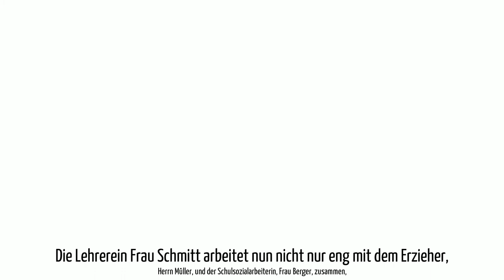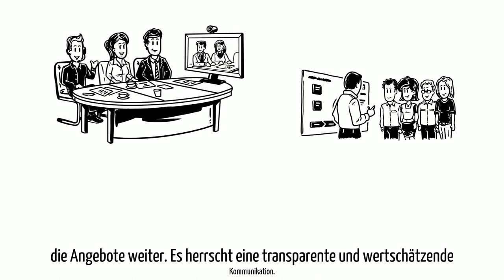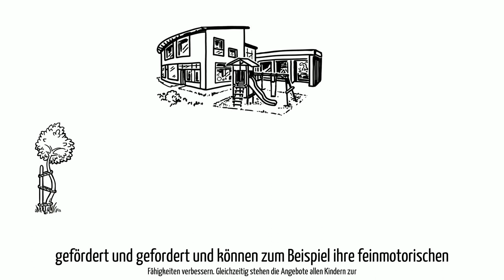Multiprofessionelle Teams an Schulen mit Ganztagsangeboten und Ganztagsschulen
Am Beispiel von Frau Schmitt, einer Lehrerin an einer Grundschule mit Ganztagsangeboten wird erläutert, wie Lehrkräfte an Schulen mit Ganztagsangeboten und Ganztagsschulen Schulen kooperieren.
Du willst uns helfen, guten Ganztag in Sachsen zu entwickeln?